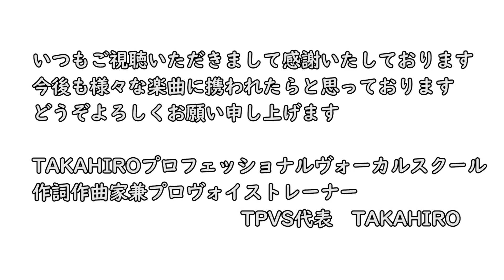管弦楽曲 Op. 29 作曲 TAKAHIRO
The explanation is being written on the bottom in English. Please read(^O^)

東京オリンピックも近づいて来ました(^O^)
そこにはどんなドラマが詰まっているのでしょうか？
選手の方々のみならず、それを支える方々や視聴する私達まで・・・。
そして、どんなヒロインやヒーローが誕生するのでしょうか？
様々な想いを、過去の画像を振り返りながら楽しまれて下さいますと大変嬉しいですヽ(´▽｀)/

東京２０２０　皆様お一人お一人の想いを乗せて。。。

Tokyo Olympic Games also has approached and has come (^O^).
What kind of drama is it filled with there?
To the person who supports that and us who watch as well as players.
And what kind of heroine and hero are born?
When you enjoy various feelings while looking back to a picture in the past, I'm very happy,  (´▽｀)/

Tokyo 2020  A person of everybody give feelings of one person a ride, please.